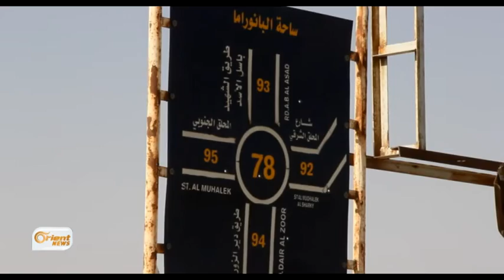NS080318 VT RIZGAR HEHesekê bi rêjeya 95% di kontrola ypg de yeS 3